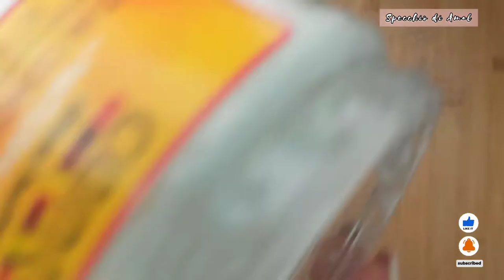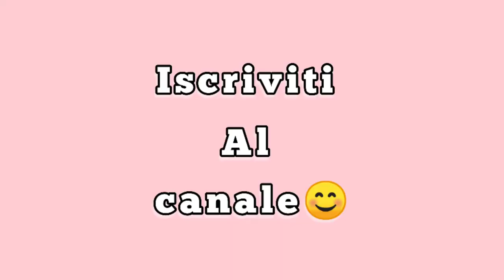il miglior siero Per capelli ricci, secchi e danneggiati fai da te veloce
Ciao bella gente. questa volta vi porto una chicca per i capelli ricci che vi farà tanto felice Sopratutto queste estate. ho fatto un siero di mantenimento wow provare per credere. e se avete i capelli secchi e danneggiati e il top.

- Gel semi di lino
- Aceto di Mela
- Vasellina
- Balsamo (Cantù)

ho fatto una maschera per i capelli facile e veloce ma molto efficace lascia i capelli ricci idratati luminosi e morbidi
questa maschera va bene sia per i capelli secchi che i capelli danneggiati
l'ingredienti facili e fai da te
- acqua
- pezzo di limone
- amido di mais